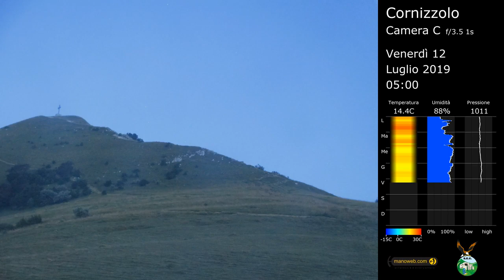Camera C del Cornizzolo, C-2019-28